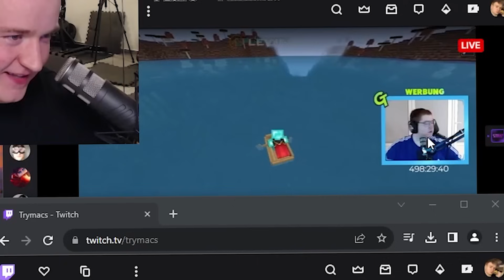Craft Attack 11 Highlights | Woche 1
Hey Leute,
Heute für euch Craft Attack 11 Highlights für Woche 1. Wenn es euch gefallen hat, lasst doch gerne ein Like und ein Abo da!

Mit dabei: @BastiGHG @CastCrafter @fabo @GommeHD @LetsHugo @nooreax @papaplatte @rewigaming @byStegi @Trymacs @Wichtiger @fibii @Rohatc

✘ Setup
 ➥ Mikrofon: Auna Mic 900b
 ➥ 1. Monitor : Viewsonic VX3276-2K-MHD
 ➥ 2. Monitor : ASUS VP228HE 21,5-Zoll-FHD
 ➥ Tastatur: Razer Huntsman Elite
 ➥ Maus: Roccat Kone AIMO
 ➥ Mauspad: Roccat Sense AIMO
 ➥ Lautsprecher: Logitech Z333 2.1
 ➥ Headset: ASTRO Gaming A50

▶Die mit "*" markierten Zeilen enthalten Werbung